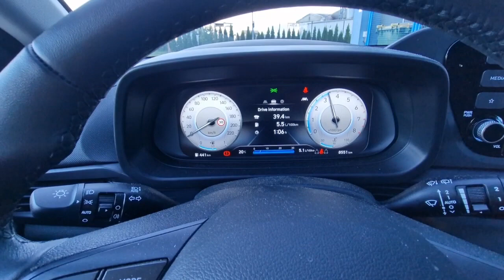Hyundai Bayon 2023 CAR OF DREAMS ?